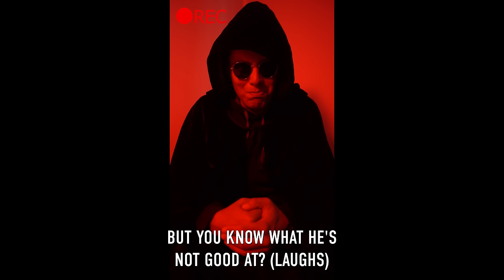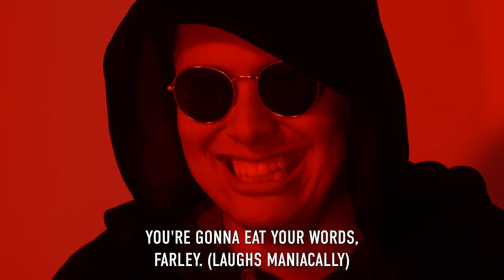Tiktoker BULLIES Kids FOR VIEWS, He Lives To Regret It | Illumeably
CREDITS:
Executive Producer: Rishi Jethi
Producer: Namitha Palasamudram
Director: Malcolm Dempsey
Writer: Ariel Hartzman
Director of Photography: Drew Howard, Honna Afzal
Second Camera: Simon Liu
Editor: Adrian Neria
Audio: Jackson Lennon
Production Assistant: Jonathon Rendon, Alfredo Sanchez

Actors:
Oliver - Sergio Diaz
Spencer - Preston Pimentel
Monica - Raquel Basco
Farley - Nik Macri
Coach Quinton - David B Schively
Student 1 - Drew Howard
Student 2 - Alfredo Sanchez